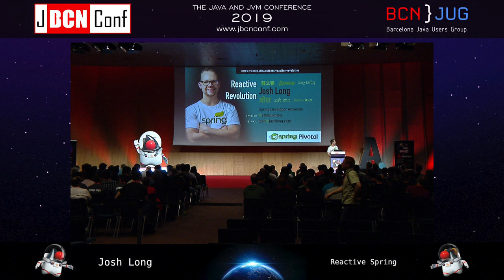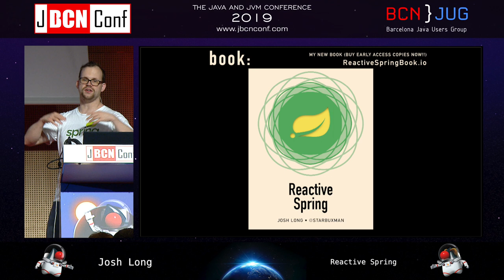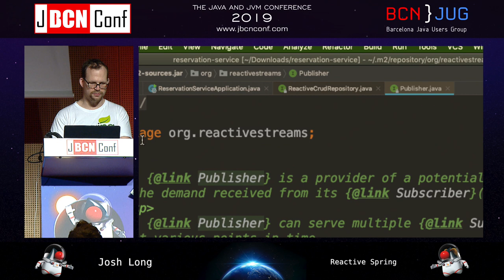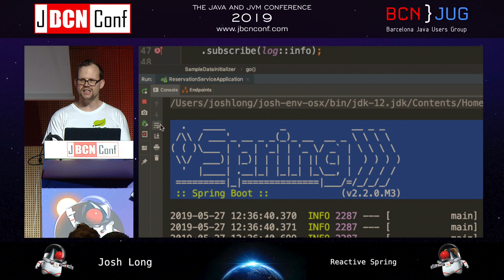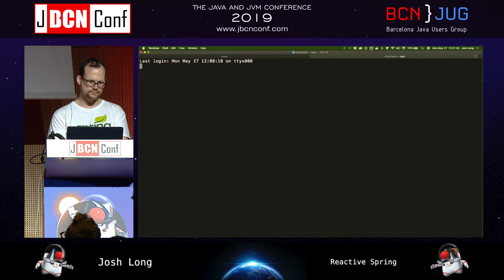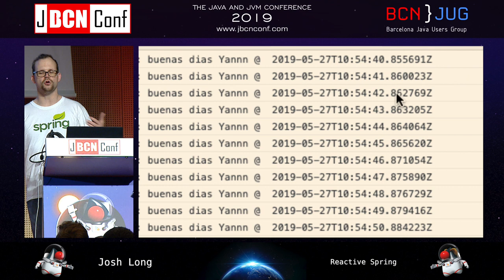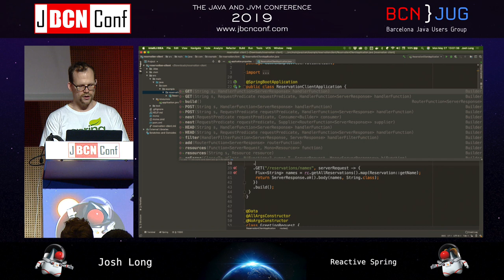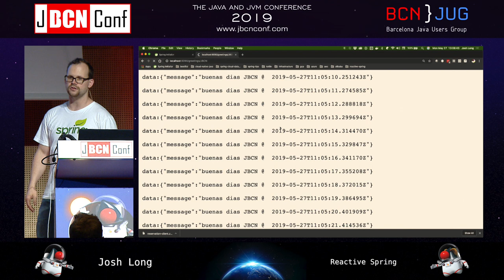Reactive Spring by Josh Long at JBCNConf'19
Microservices and big-data increasingly confront us with the limitations of traditional input/output. In traditional IO, work that is IO-bound dominates threads. This wouldn't be such a big deal if we could add more threads cheaply, but threads are expensive on the JVM, and most other platforms. Even if threads were cheap and infinitely scalable, we'd still be confronted with the faulty nature of networks. Things break, and they often do so in subtle, but non-exceptional ways. Traditional approaches to integration bury the faulty nature of networks behind overly simplifying abstractions. We need something better. Spring Framework 5 is here ! It introduces the Spring developer to a growing world of support for reactive programming across the Spring portfolio, starting with a new Netty-based web runtime, component model and module called Spring WebFlux, and then continuing to Spring Data Kay, Spring Security 5.0, Spring Boot 2.0 and Spring Cloud Finchley. Sure, it sounds like a lot, but don't worry! Join me, your guide, Spring developer advocate Josh Long, and we'll explore the wacky, wonderful world of Reactive Spring together.